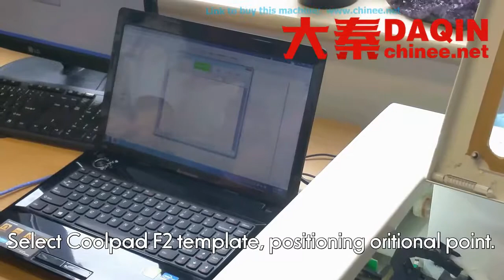Business project ideas in Oman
Small machine for producing any screen protector (tempered glass / TPU / PVC).
Start own small business of making anti-shock tempered glass / TPU / PVC screen protector for any brand mobile phone such as Samsung, iPhone, LG, HTC, Huawei, Coolpad, Lenovo, Lumia, Xiaomi, Smartisan, ZTE, Blackberry...etc. DAQIN smart mobile tempered glass screen protector cutting machine.Start your own small business with this machine easily.
■Wechat: phoneskin
Business project ideas in Egypt
Business project presentation in Iran
Home factory machines in Turkey
Home factory discovery in Iraq

Business project ideas in Saudi Arabia
Business project presentation in Yemen
Home factory machines in Syria
Home factory discovery in United Arab Emirates

Business project ideas in Israel
Business project presentation in Jordan
Home factory machines in Lebanon
Home factory discovery in Palestine

Business project presentation in Kuwait
Home factory machines in Qatar
Home factory discovery in Bahrain

Business project ideas in Cyprus
Business project presentation in Dubai
Home factory machines in India
Home factory discovery in Pakistan